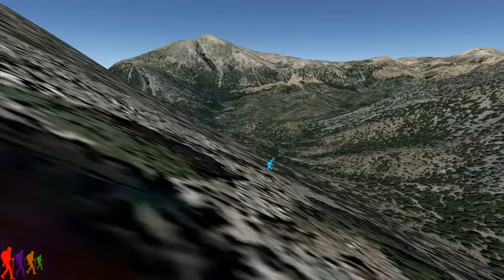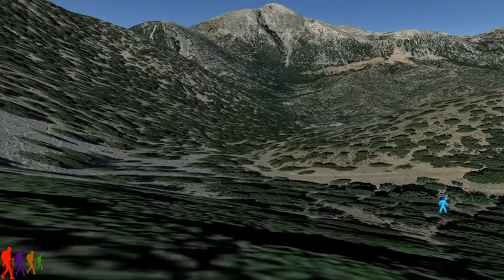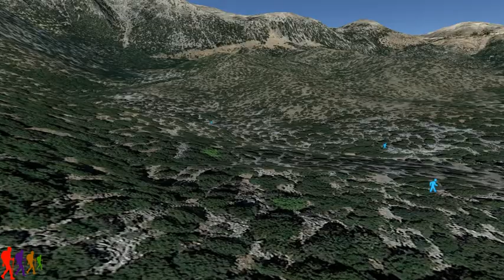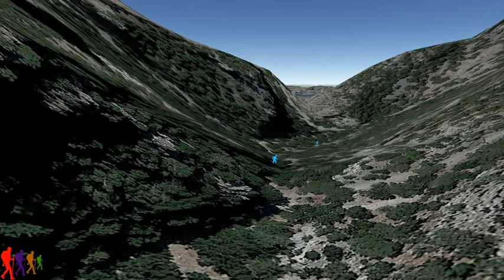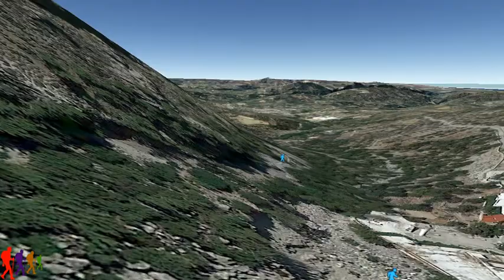Κρήτη - Δάσος Ρουβά - Χαράδρα Γέγερη - Λίμνη Βοτομού 8,1 χλμ.